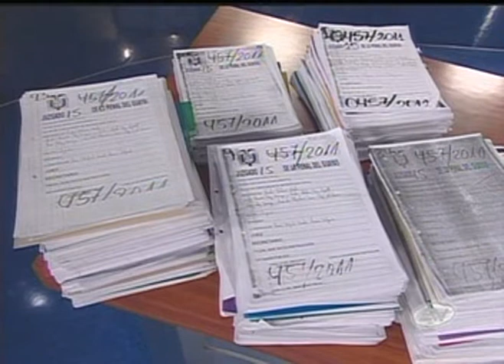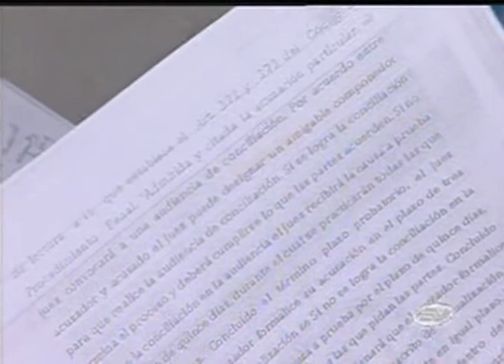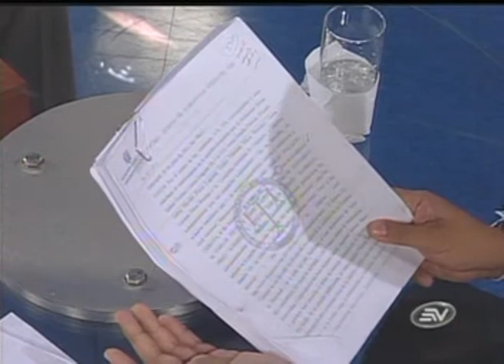EEC 30-08-11 Joffre Campaña sobre salida de Emilio Palacio juicio.mpg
En entrevista al canal Ecuavisa, el abogado Joffre Campaña, aseguró que el juez Juan Paredes dicto sentencia en 25 horas, lo cual es practicamente imposible.  Indicó que debido a esto se puede decir que es un 'proceso de falsedad ideológica'. Ecuavisa mañana del 30 de agosto del 2011.